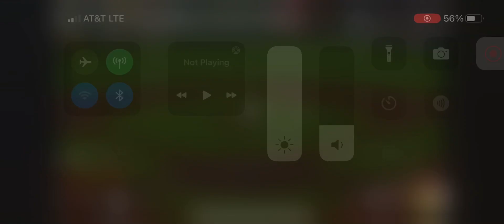Riley Greene Solo Home Run (13th Home Run Of 2024)